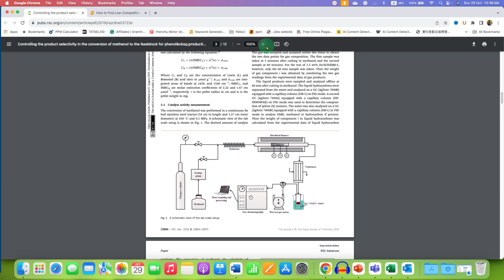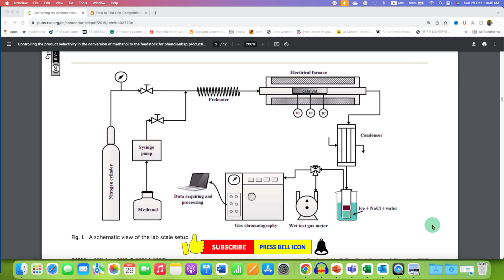How to Copy an Image from a PDF on MAC - [ Screenshot on MAC ]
In this video, we'll show you How to Copy an Image from a PDF on MAC using QuickTime Player's image screenshot feature. You can then copy the PDF images or pictures saved on your MacBook to Word or PowerPoint